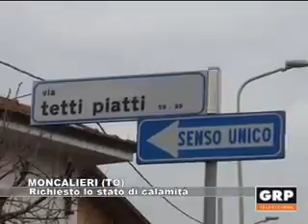"Abbiamo chiesto lo stato di calamità, attendiamo risposte "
La mia intervista a Grp Televisione. "Siamo vicini a tutti cittadini".